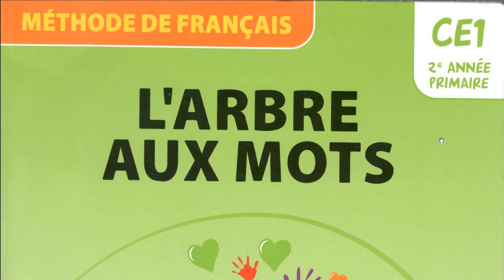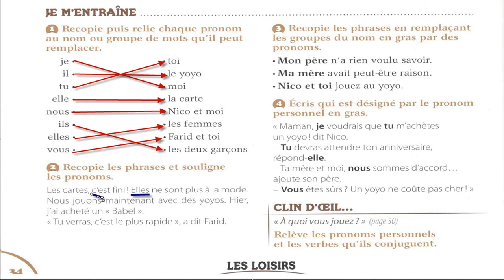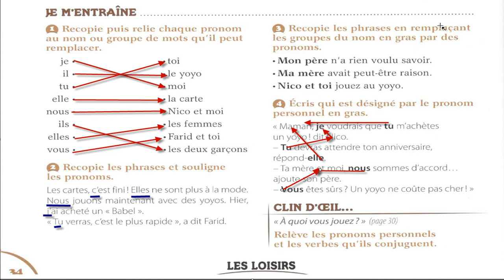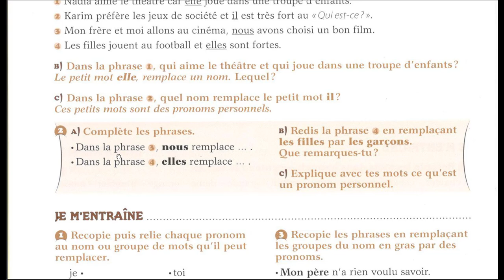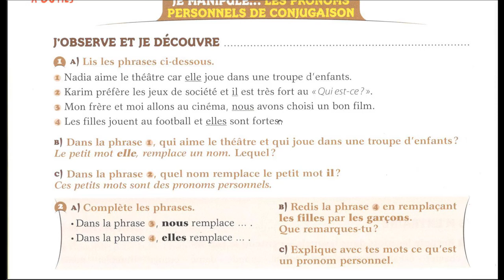Conjugaison les pronoms personnels CE1